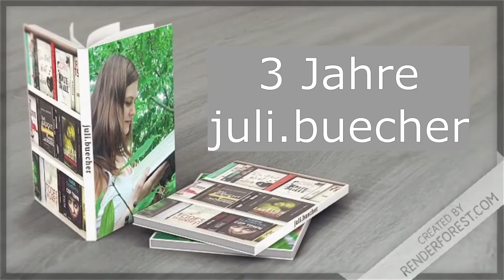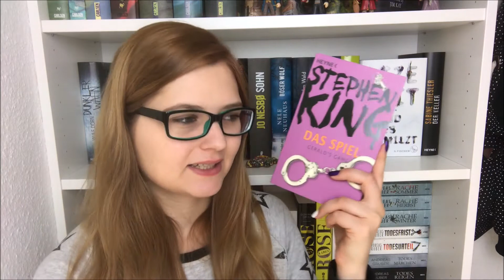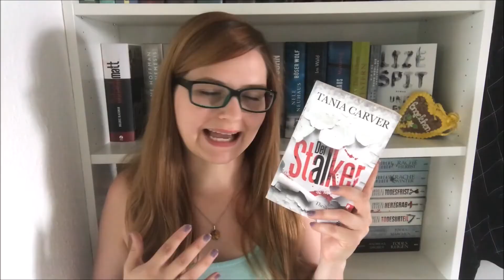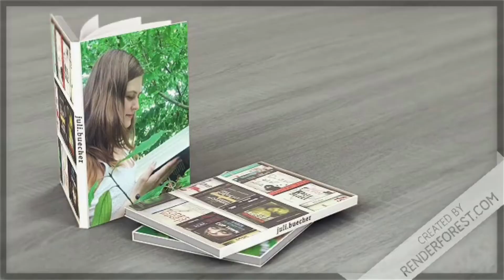3 Jahre juli.buecher 📚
Heute vor 3 Jahren ging mein ersten Video hier auf diesem Kanal online & zu diesem Anlass gibt es einen Mini-Zusammenschnitt der letzte 3 Jahre inklusive Outtakes. :p
xx
Juli

Alle im Video eingefügten Bilder sind frei zugängliche über Google zu finden.